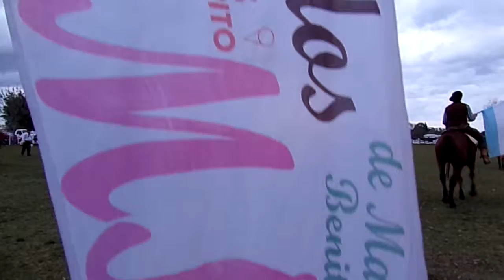el fortin 3 san jaime 003